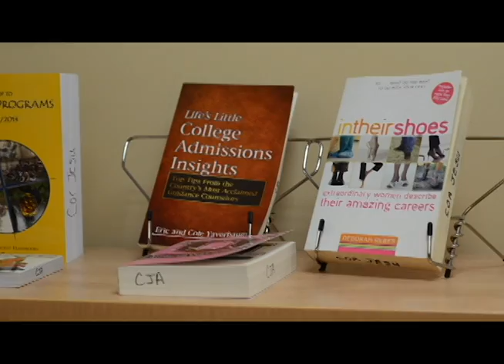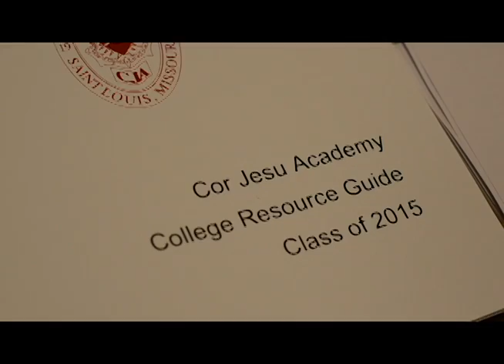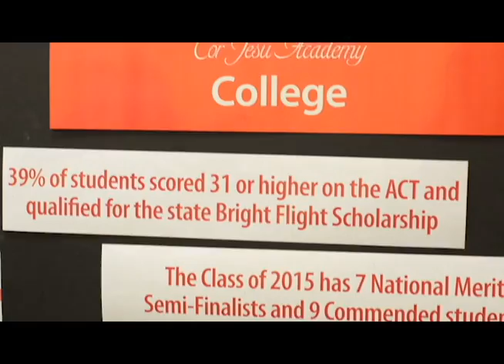The College Process | Let CJ Help You Through It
Cor Jesu Academy's College Counselors work to help each student find the college or university that fits her and her family best.